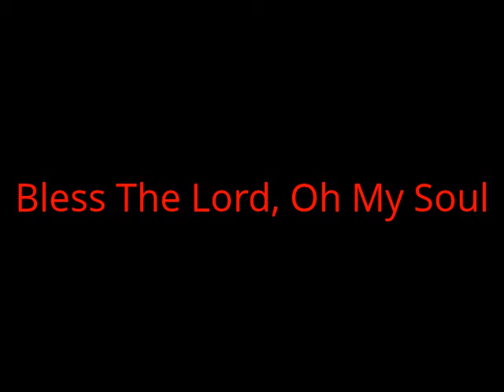My Edited Video